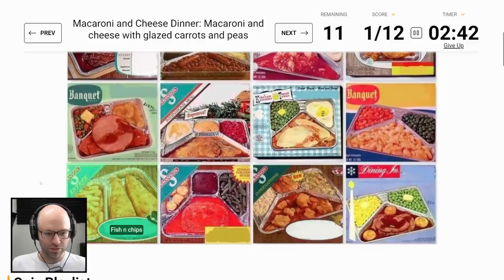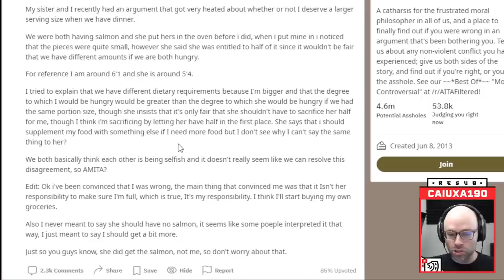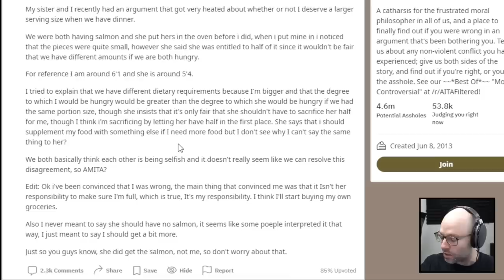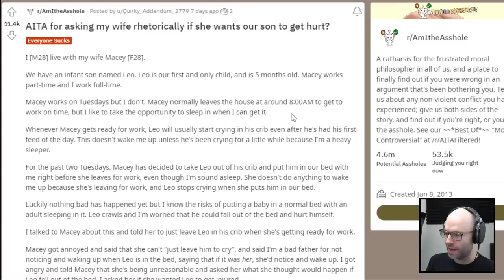he judge, he jury, he eggxecute | NL Twitch Highlights #116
0:00 - "friendly streamer helps u with ur math homework"
0:19 - "slash moment??"
0:49 - "peak NL " (by DoogieHowserSpankedMySon)
1:00 - "Reddit request" (by Mechsu)
1:23 - "rumble pete" (by m0ppu)
1:46 - "The win that broke NL's brain" (by TheRealScience86)
2:04 - "Don't Look Up (the NL rewrite)" (by 71mb3r)
2:24 - "nl elbow drops chat" d
3:04 - "NL marks player for deletion"
3:33 - "NL goes off" (by ViolenceOfDucks)
4:31 - "Northernlion on the Queen" (by AshLikeThat)
5:25 - "in north america they're like this.. but in europe they're like THIS" (by himurastewie)
6:24 - "NL’s Sisyphisean Mountain" (by tide_caesar)
7:24 - "C-C-C-COMBOOOOOOOO" (by g0ggy)
8:24 - "pyscho mode ryan" (by iDenahi)